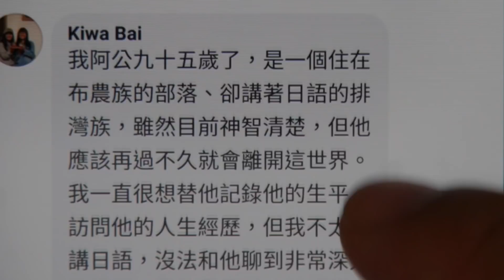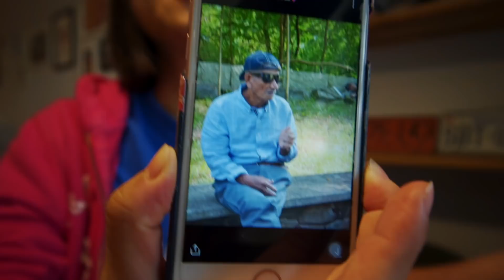阿公捐了6000坪地給部落！《這位台客》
在10/17那天，我們在台客劇場的FB，發了一段影片【台客劇場的人生實驗室_ 少年仔大挑戰】
收到了一些年輕台客們的回應。
會議討論後決定了Kiwa的故事，馬上衝到學校找她。並且立即安排去台東.

台客劇場透過故事以及紀錄片啟發不同觀點，帶你體驗台灣的精彩。

➡請「加入」台客劇場會員，支持我們創作並記錄更多值得被看見的人事物💪

Director：Al K Lin 林冠廷導演
Producer: Azuma Chang  東風 製作

台客劇場在尋找更多有故事的台客🔎
歡迎加入「這位台客」FB社團跟我們分享